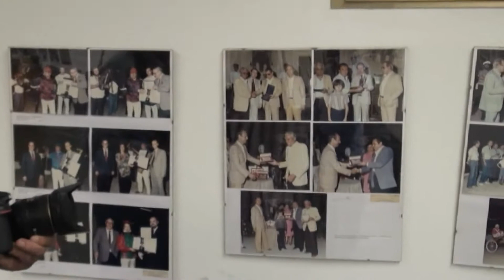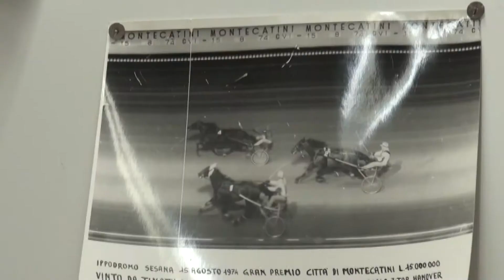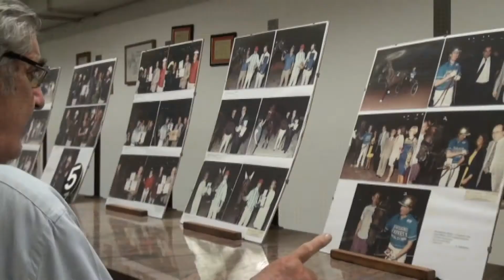Ippica, Ippodromo Montecatini: i 104 anni di foto Rosellini